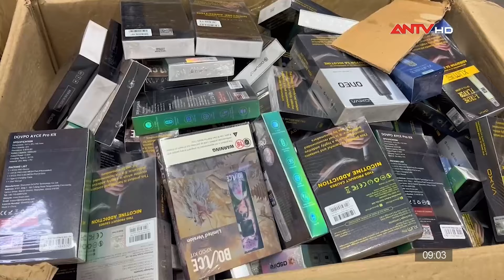Tin nhanh 9h ngày 13/5: Sập tường nhà dân do mưa lớn, 3 cháu nhỏ tử vong thương tâm | ANTV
Mời quý vị khán giả xem thêm: Vụ án cô gái 21 tuổi bị sát hại, giấu thi thể trong phòng trọ